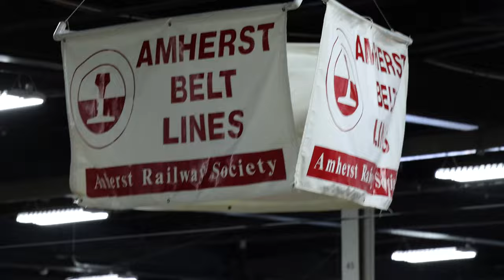Railroad Hobby Show 2022 - Amherst Belt Line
The modular layout of the host organization for the Railroad Hobby Show, an annual railroad and model railroad show that takes place the last weekend in January at the Big-E (Eastern States Exposition Center) in West Springfield, MA.